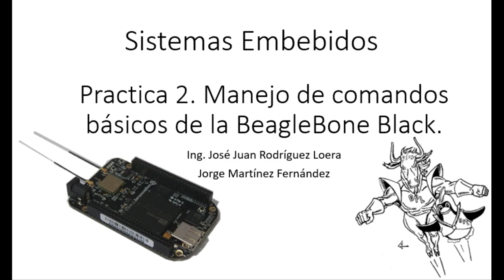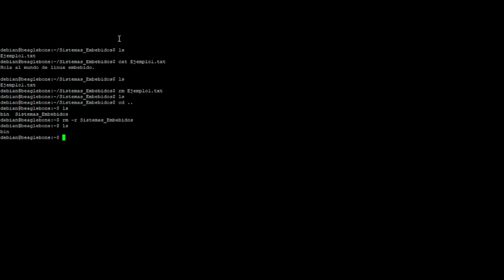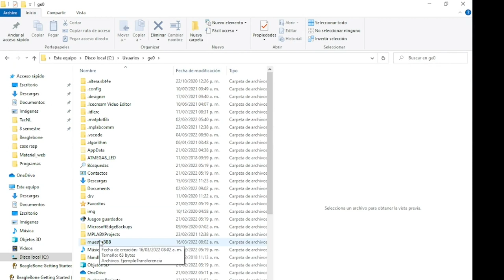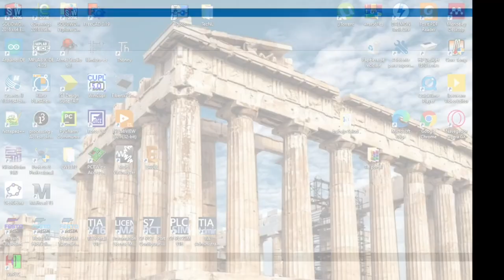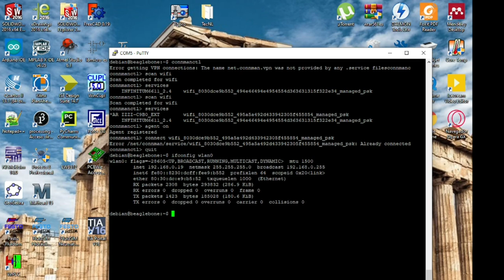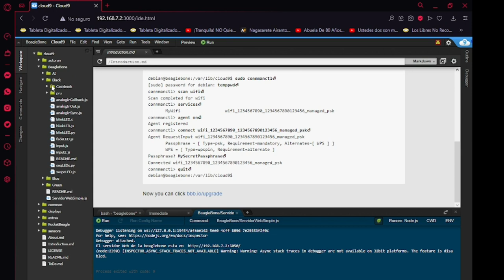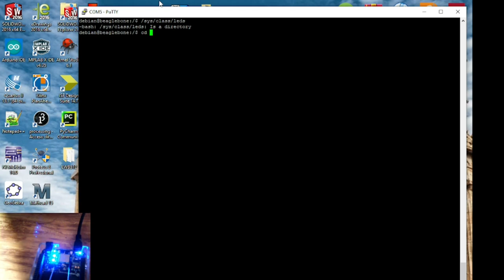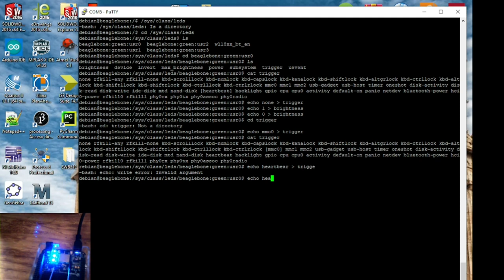Practica 2 Sistemas Embebidos. Manejo básico de la BeagleBone Black.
Podremos ver el uso de comandos básicos de Linux para crear y mover archivos y directorios, programas para pasar archivos entre el sistema Windows y la BeagleBone, conexión a la red WiFi, introducción al ambiente Cloud9 y a los interpretes en terminal, además del manejo de los LEDs de usuario de la placa.